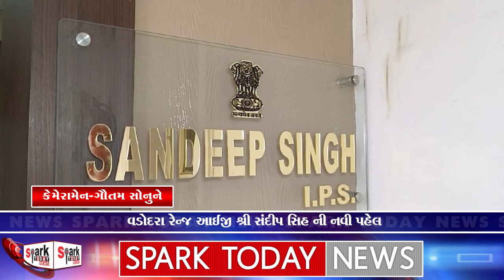વડોદરા રેન્જ આઈજી સંદીપ સિહની નવી પહેલ 2023 | Spark Today News Vadodara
વડોદરા રેન્જ આઈજી  સંદીપ સિહની નવી પહેલ